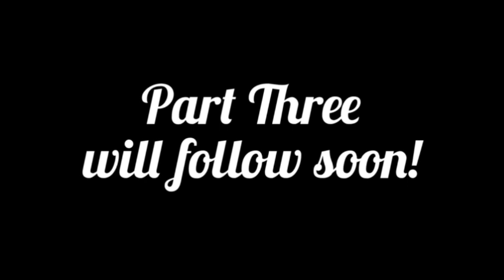(2) Carbs & Glycation - "The dose is the poison"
▪️Full interview with Dr. Gary Fettle lasted 1 hour 45 minutes. It will be released in 3 parts, with timestamps for each video to make it easier to track topics.

▪️Please support our efforts on various social media platforms.

Dr. Gary Fettke is an orthopedic surgeon from Tasmania, Australia with over 30 years of clinical experience. He is a researcher, with special interest in fructose/glucose metabolism, who has been relentlessly advocating a low carbohydrate diet as an effective intervention to reverse a number of chronic diseases. Dr. Fettke is the author of 'Inversion: One Man's Answer for World Peace and Global Health '.

Nayiri, the host of Low Carb and Fasting, is a nutrition researcher, coach, blogger and founding director of a translation company. Nayiri has had type1 diabetes since 1978, intermittent fasting since 2000, eating low carb since 2015, strength training since 2018, extended fasting since 2021 and ketovore since 2022.

***Dr. Fettke's personal story (of how he was silenced and threatened by the medical board when he gave nutritional advice to his patients) was shared in detail by his wife, former registered nurse, investigative journalist Belinda Fettke. Check it out!!⤵️

TIMESTAMPS:

00:07 - "The dose is the poison"  - What's the toxic dose of sugar/carbs?

01:22 - The metabolism of fructose. Is there a human biochemical requirement to ingest fructose?

04:27 - Fructose and how it controls certain hormones, its effect on our health and nitric oxide

07:27 - Glucose metabolism

12:12 - Glycocalyx, the largest organ in our body. What damages it?

16:02 - Glycation, diabetic frozen shoulders and joint inflammation /joint disease

24:31 - Human biochemistry - do plant-based foods give us enough nutrients? Industrial seed oils and carbs.

39:16 - Fiber, IBS, leaky gut